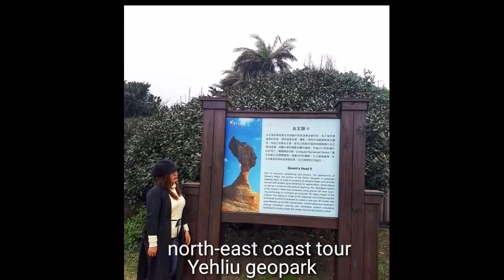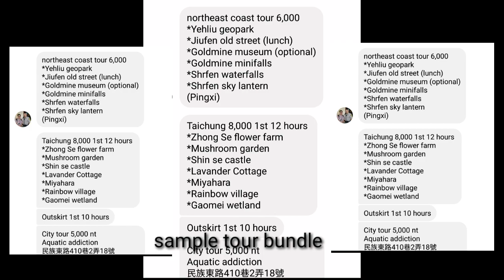TAIWAN BEST TOURIST SPOTS/BEST TOURIST GUIDE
This vids happens last year winter...il show you how we travelled Taiwan with my family...what we eat...where did we go...and who is our tourist guide...